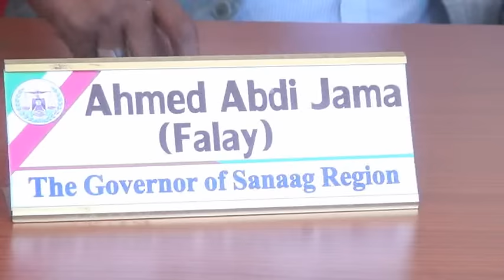Badhasaabka G.Sanaag Oo Xisbiga Wadani Uga Digay Mudaharaad Saldhiga Imaradka